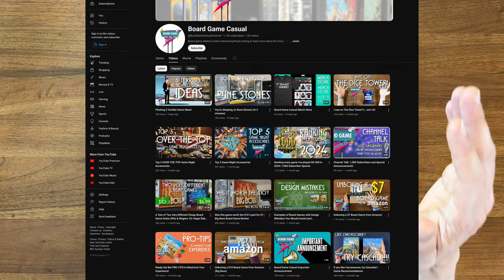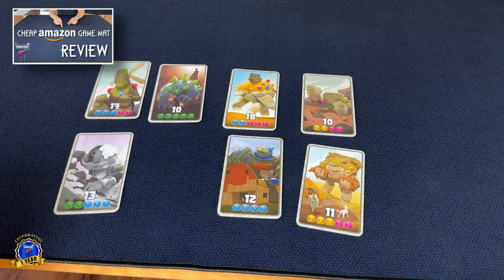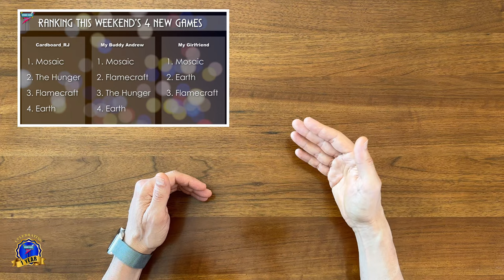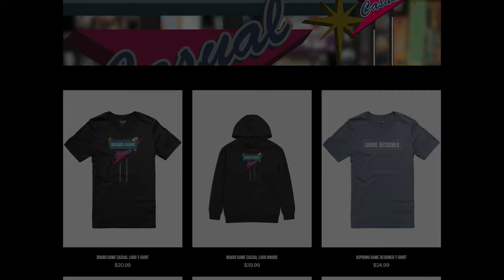Top 5 Board Game Casual Videos (And 5 that I wish got a little more love!)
Taking a look at the Top 5 most popular Board Game Casual videos.  Plus, my Top 5 underrated videos that I wish got a little more love!  Join us as we celebrate all month long with our 1-Year Anniversary Extravaganza!

And remember to please send me your questions for the Viewer Q&A video!

00:00 Introduction/Overview
00:37 #1 Most Popular
01:13 #2 Most Popular
01:59 #3 Most Popular
02:33 #4 Most Popular
03:09 #5 Most Popular
4:00 Top 5 videos I wish got more love
04:49 #5 Underrated
05:18 #4 Underrated
05:44 #3 Underrated
06:45 #2 Underrated
07:13 #1 Underrated
07:41 Final Thoughts
8:08 Reminder: Please send me your questions!

How to make cards for your board game (Part 1: Materials, Tools, & Methodology) - Design Diaries Ep3:

Board Game Casual:
BGG/Reddit: @Cardboard_RJ